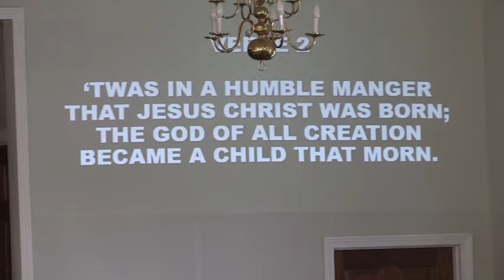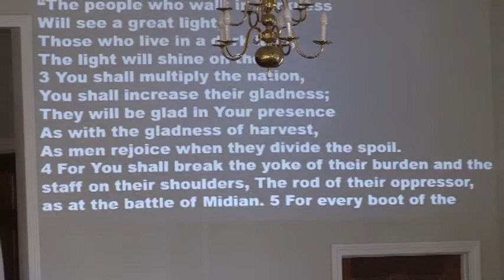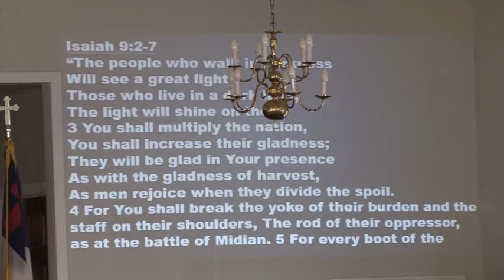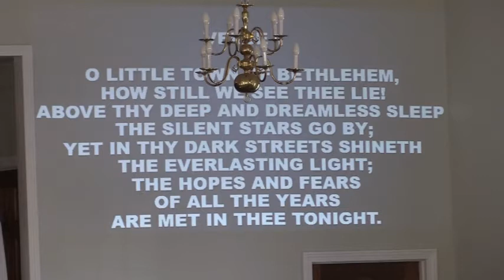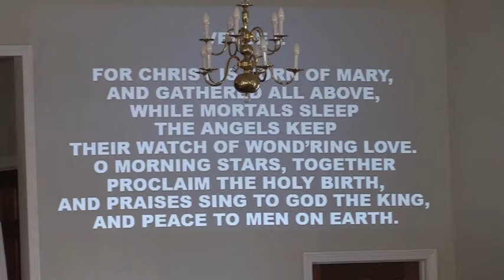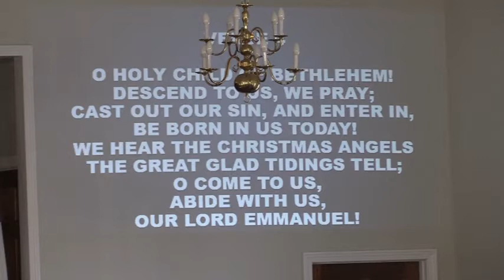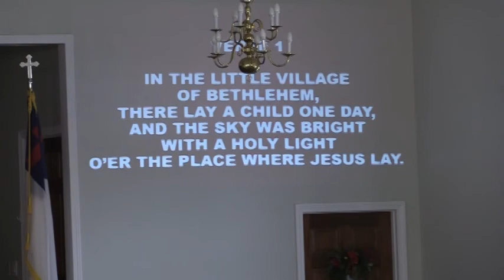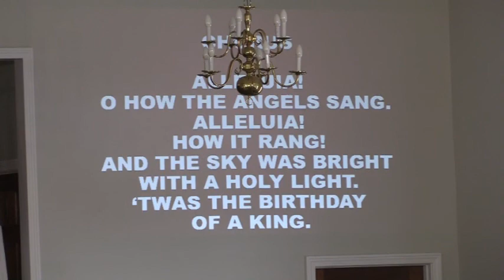Sunday AM Service - 12/13/20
Sermon: "Prophetic Proof That Jesus Is The Christ“